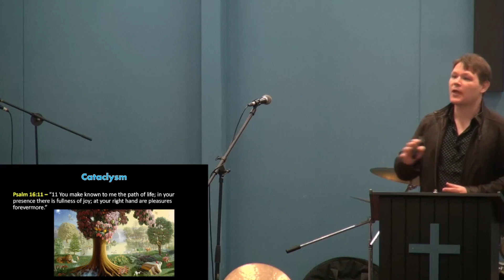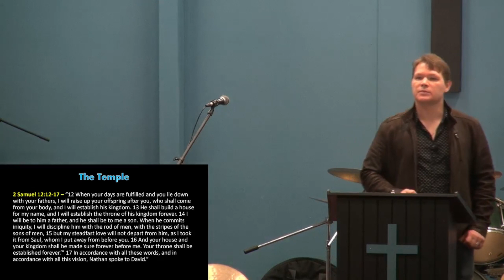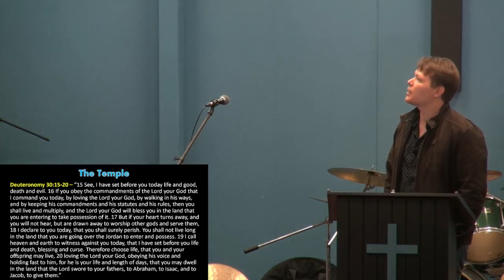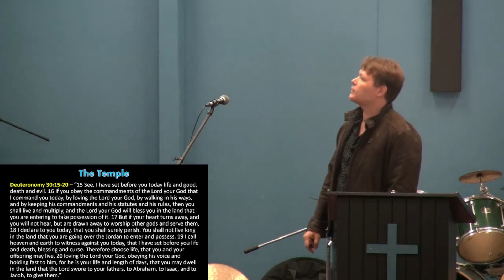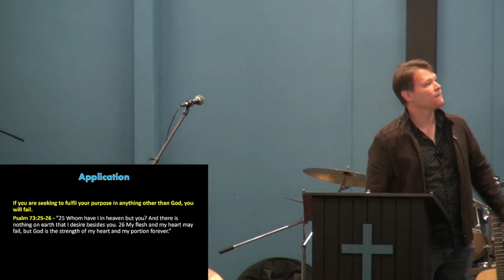Immanuel, God With Us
God walked with us. This changed everything.